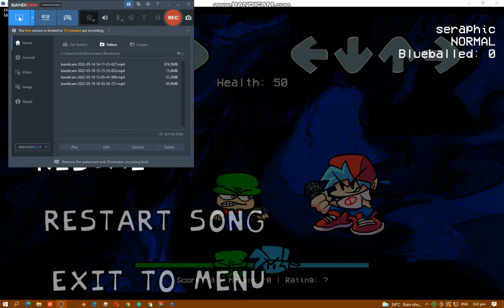actually beating seraphic on first try without botplay wtf